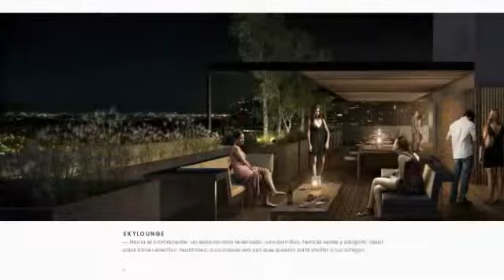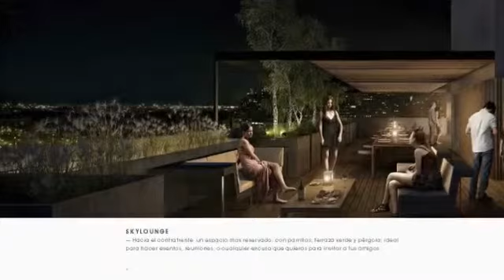Venta I Ballester Haus ❢ Villa Ballester, BA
BALLESTER HAUS

❢ Villa Ballester, General San Martín, Bs.As. G.B.A. Zona Norte, Argentina.

Fideicomiso al costo en pesos.

✔ Dentro de un pintoresco barrio del conurbano de una fuerte influencia de inmigrantes alemanes, se encuentra Ballester Haus. En una zona privilegiada, arbolada, armoniosa y tranquila, sobre la calle Buenos Aires, el proyecto está concebido para lograr estética y funcionalidad, un edificio premium, diferenciado donde armonizan el diseño y la naturaleza. Un edificio ecológico e innovador donde buscamos la reducción en los usos de energías convencionales y el aprovechamiento de los recursos naturales en espacios comunes. La eficiencia es nuestra preocupación por lo que se opta por materiales de primera calidad.

REPLUS® Servicios Inmobiliarios ● Agencia Inmobiliaria Local, Nacional e Internacional ● Argentina ● Montevideo ● Punta del Este ● Miami ● New York ● Office: Avellaneda 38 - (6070) Lincoln, Buenos Aires - Argentina ● Victoria Ocampo 360, 3º Piso, (C1107BGA) Capital Federal, Buenos Aires - Argentina ● T: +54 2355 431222 M: 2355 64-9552 ● E

REAL ESTATE PLUS - REPLUS® Argentina
Agentes Profesionales. Resultados máximos.
Agentes Profesionales en Real Estate
El Futuro en Negocios Inmobiliarios
Lincoln Centro I Avellaneda 38 I CP: 6070 I Lincoln
Buenos Aires I Argentina